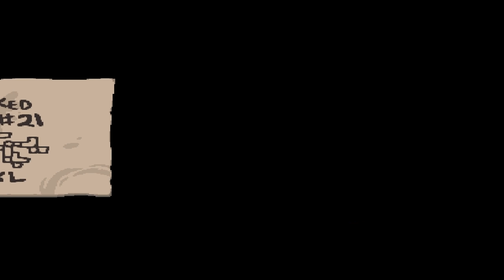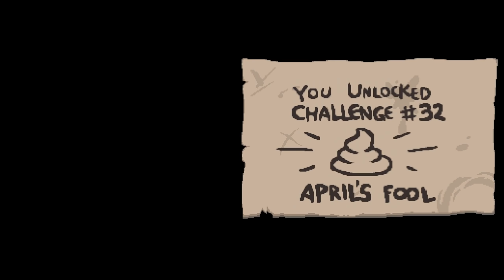Mommy | The Binding of Isaac: Repentance - Ep. 2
Welcome to The Binding of Isaac: Repentance, the latest and final DLC for The Binding of Isaac: Rebirth! We're going to do some runs, have some good times, and enjoy this wacky roguelite indie game together!

ABOUT THE BINDING OF ISAAC: REPENTANCE